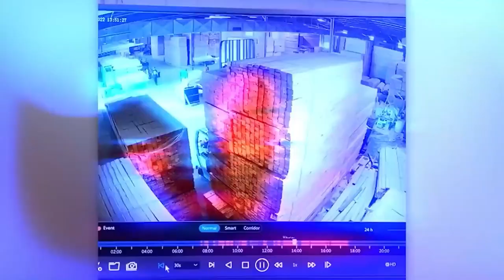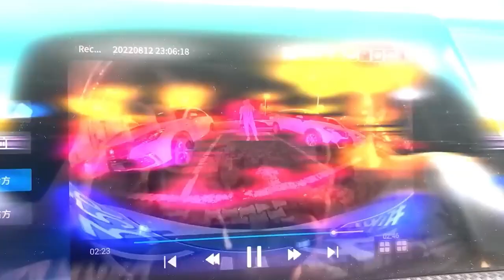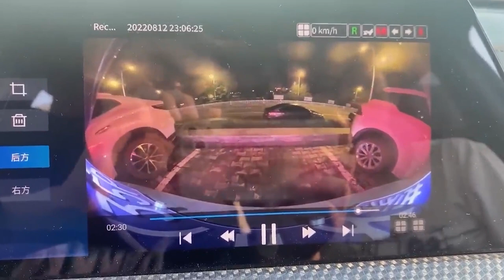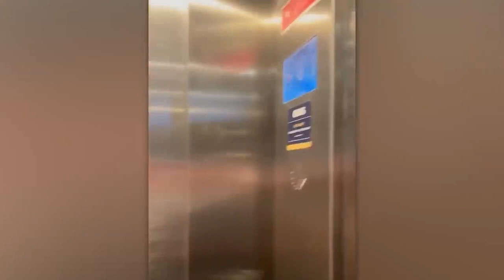Funny Moments Caught on CCTV Camera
Funny Moments Caught on CCTV Camera" is a potential video or social media content title that suggests viewers will be entertained by humorous footage captured by surveillance cameras. The video or content might feature clips of amusing incidents, such as slip-and-fall accidents, unexpected animal encounters, and comical interactions between people.